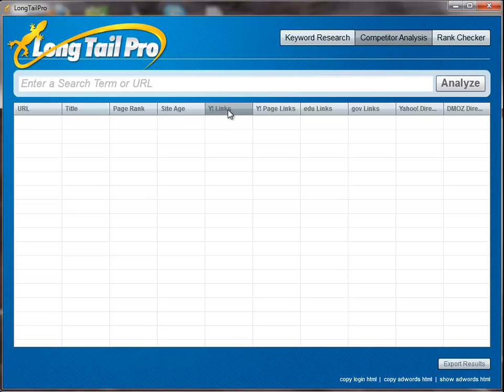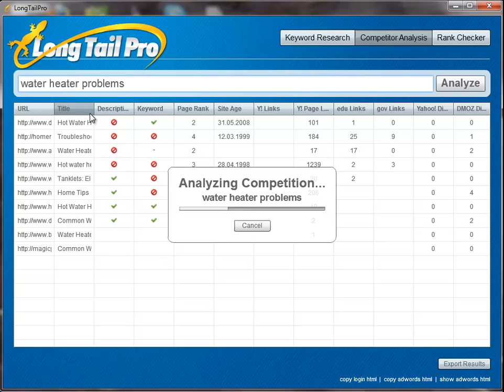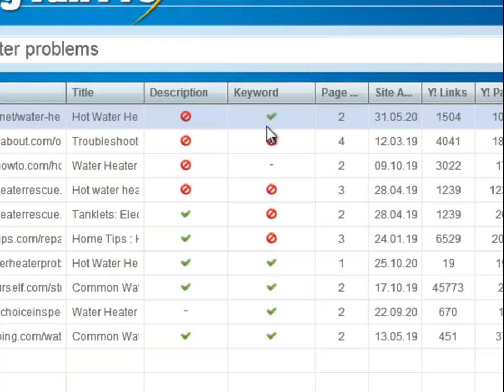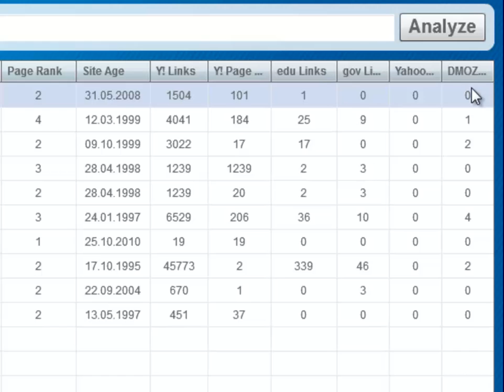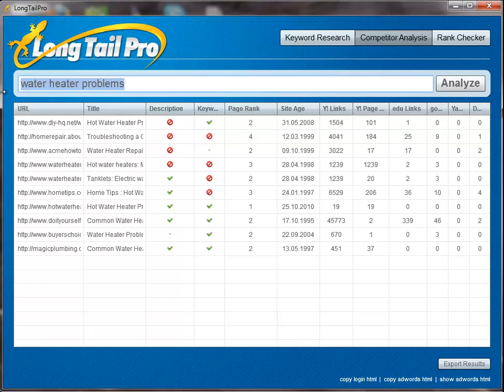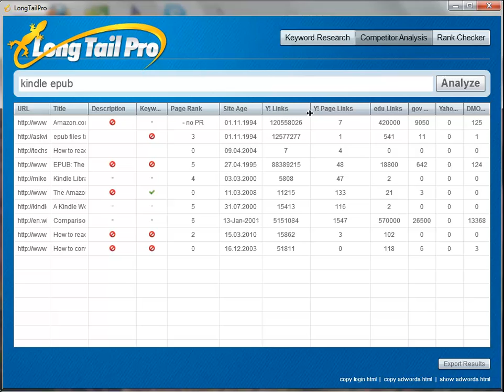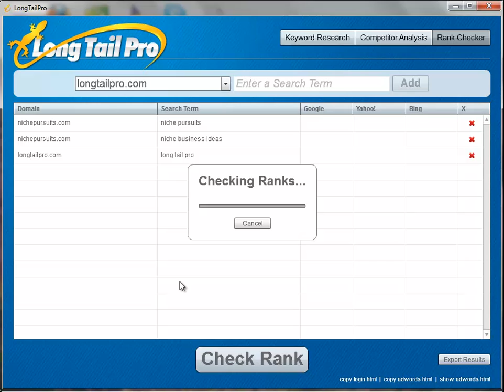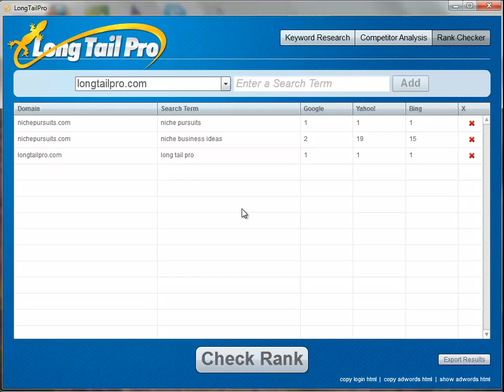Long Tail Pro Demo II - Competitor Analysis & Rank Checker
http Part II demo of Long Tail Pro.  I demonstrate how to quickly check the competition levels in Google for a keyword and how to use the rank checker.